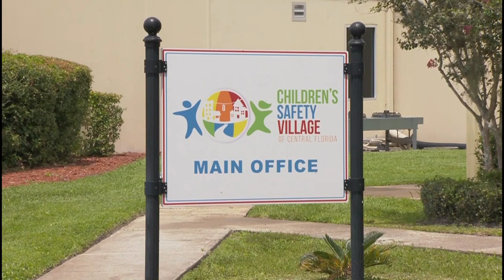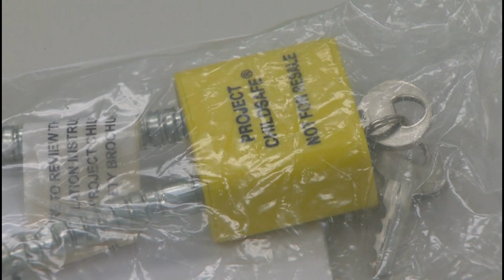Police: Toddler fatally shot woman during work video call | Keep weapons locked and secured!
Police in central Florida say a toddler fatally shot a woman while she was on a work-related video call.